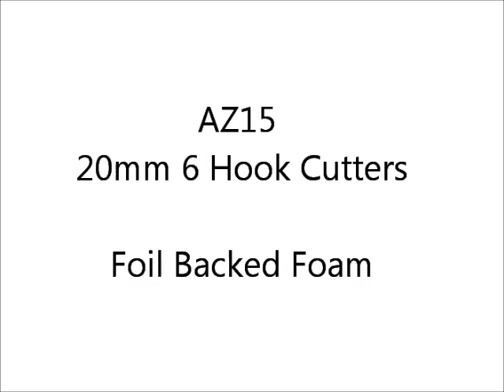AZ15 Foam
Foam Shredding